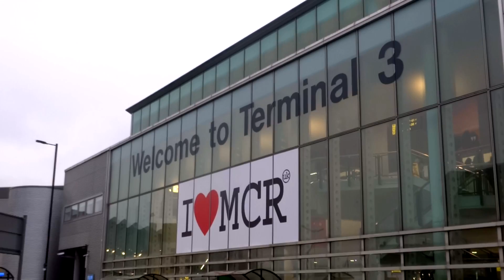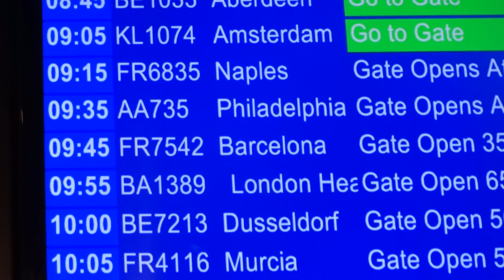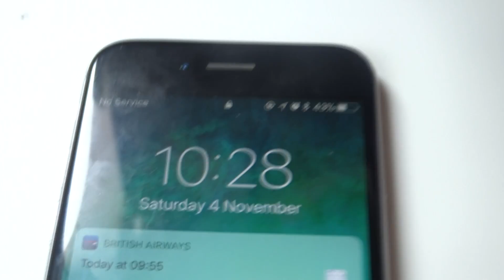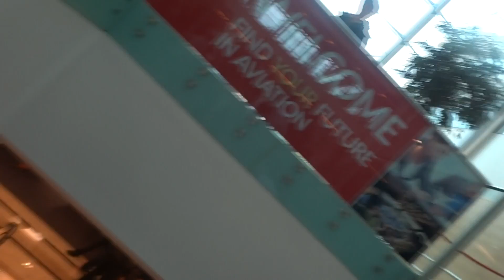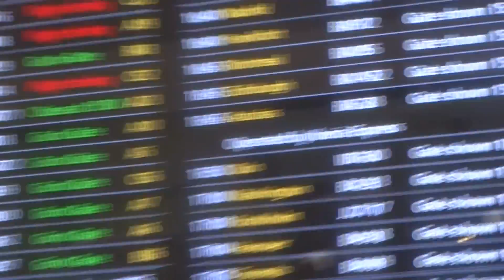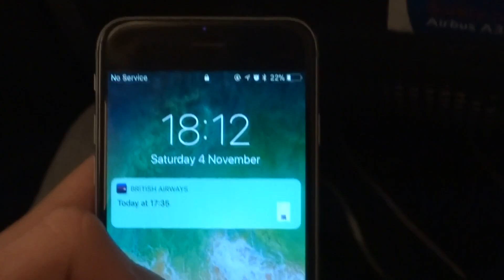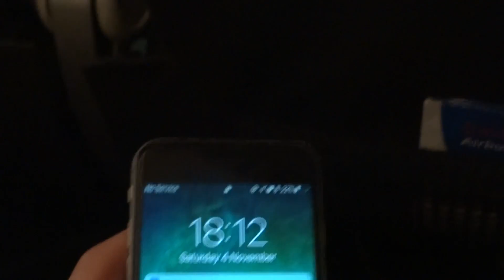Pilot Careers Live 2017 | London Vlog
On Saturday 4th November i flew down to London Heathrow Airport for pilot careers live 2017. To gather more information on becoming a commercial pilot,  i headed down to London.

After waking up at 5 am to head to the airport at 6 to catch a 9am flight was quite tiring. Departed off 23L and was sadly but in the hold onto arrival into Heathrow. Landed 27R and i was amazed at how busy the airport was. WOW. My first Time at Heathrow airport and i was stunned. Got an amazing tour of the flight deck and then headed off to Pilot careers live.

Looks like i want to do my Training in Germany.

Hey, Guys and Welcome to my awesome youtube channel. Here you will be able to find everything ranging from my PPL Flying videos to my blogs when I travel.

Camera - GoPro Hero and Gopro Hero 2
Other Camera - Samsung Digital